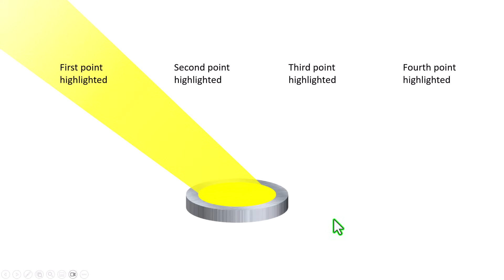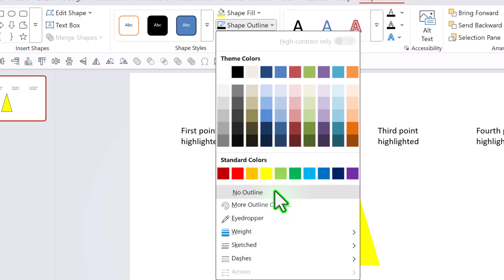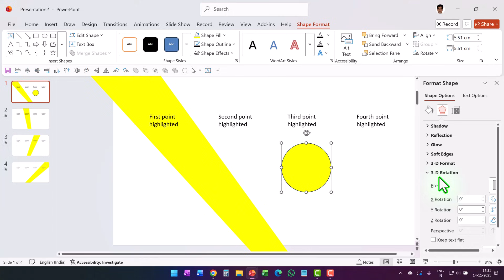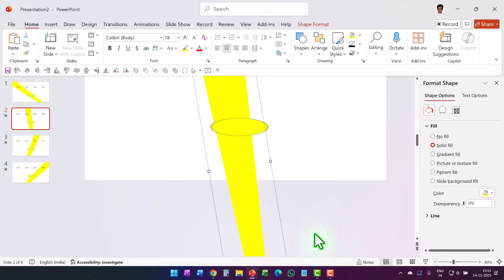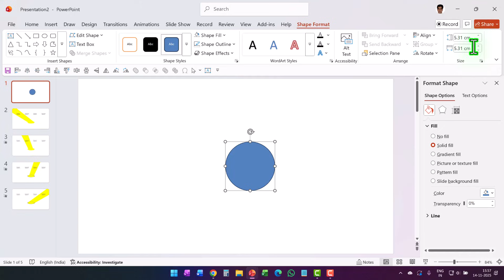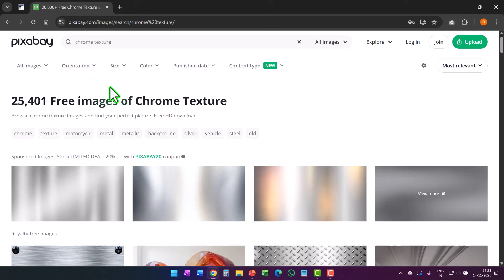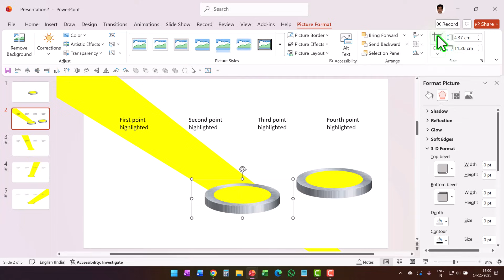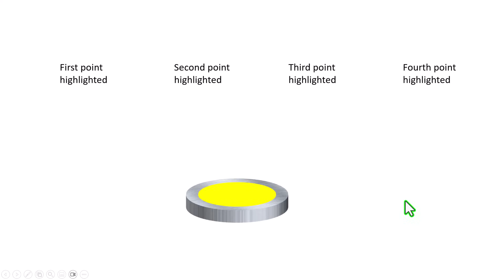Swinging Highlight Effect in PowerPoint using Morph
00:00 Preview
00:30 Create & Morph light beam
04:35 Add 3D Metallic Base
05:50 Creating Transparency Effect

Mike for recording: Boya Omnidirectional Lavalier Condenser
Webcam for video: Insta360 Linc 2C
PowerPoint Version: Office 365